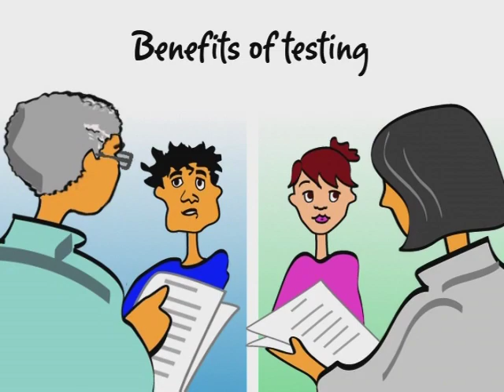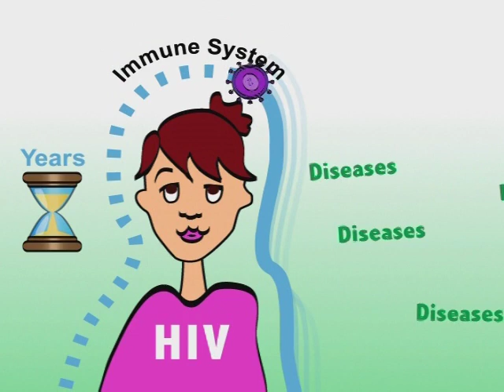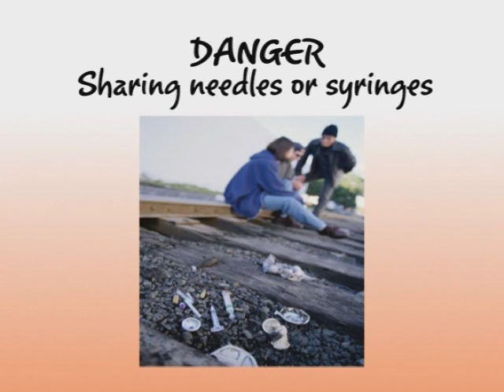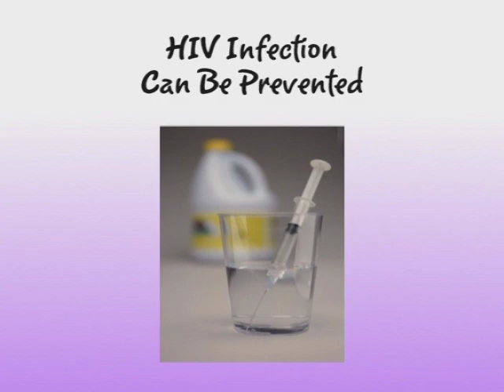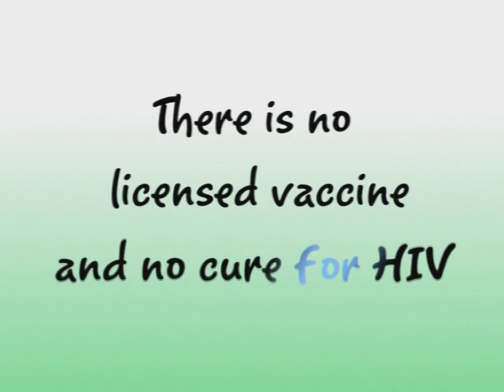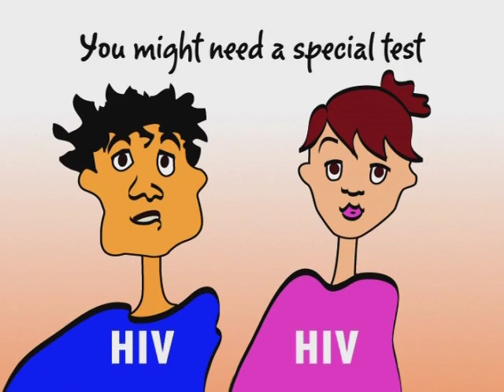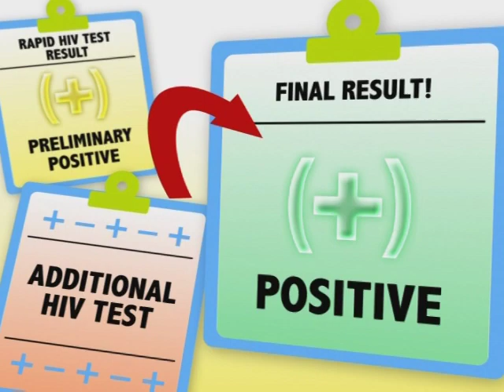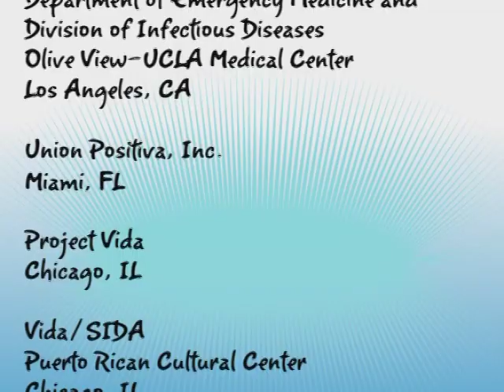What do you know about HIV and HIV testing (English)